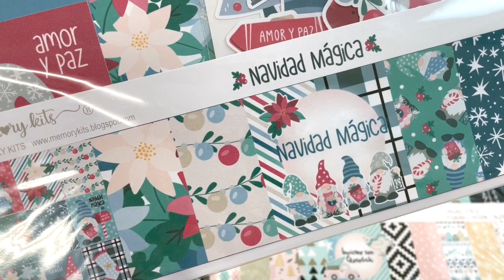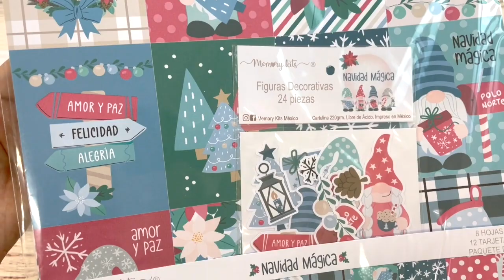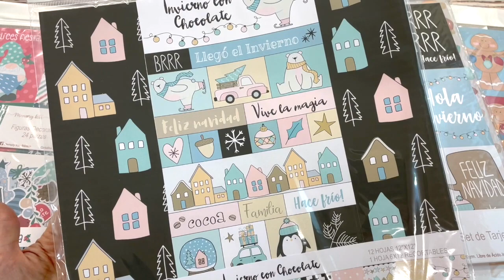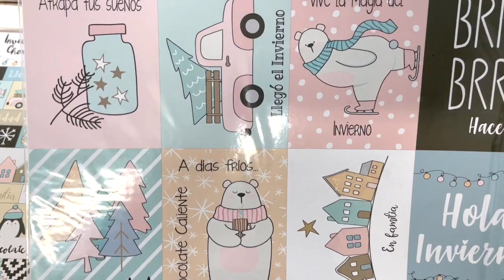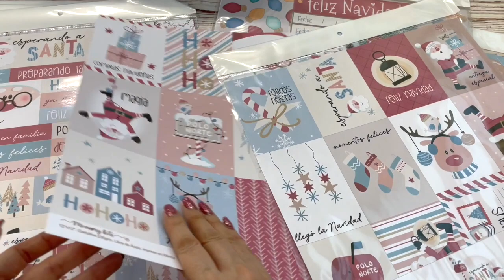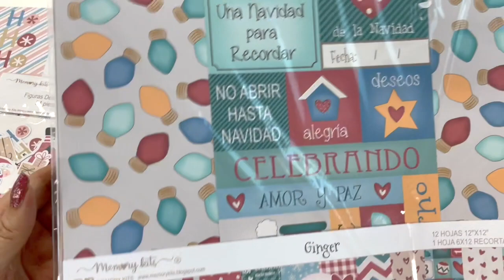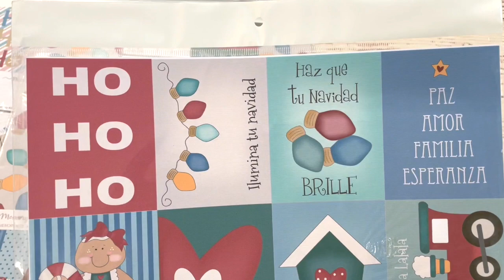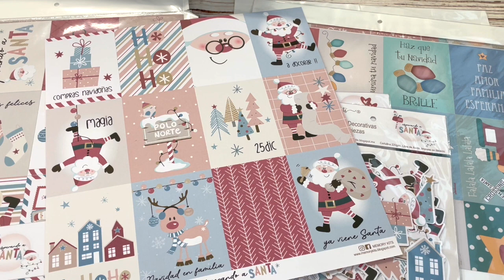Conoce las colecciones de Navidad de Memory Kits México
Realiza tu pedido de colecciones !!
Únete al grupo de facebook